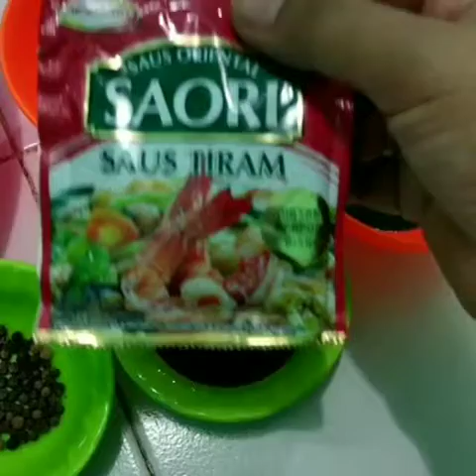RESEP MEMASAK SAPI LADA HITAM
Cara membuat cumi lada hitam, nah disini bahannya simple bunda.yuk tonton sampai habis ya.

Bahan:
Cumi-cumi

Bahan tumis:
Bawang merah rajang
Bawang putih rajang
Bawang bombay
Cabe merah rajang
Cabe hijau rajang
Paprika merah potong dadu
Tamat rajang
Lada hitam tumbuk halus
Saus tiram
Kecap manis
Kecap asin

Nah itu bahan nya bunda
selamat mencoba ya😊
Semoga berhasil
Cara membuatnya tonton di video ya.
Semoga video nya bermamfaat😊